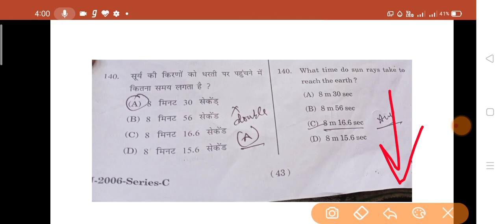HPTET GRACE MARKS...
Thanks